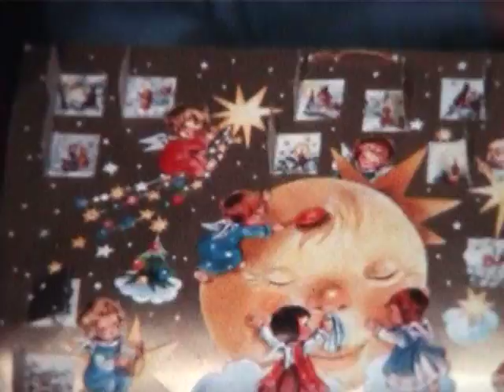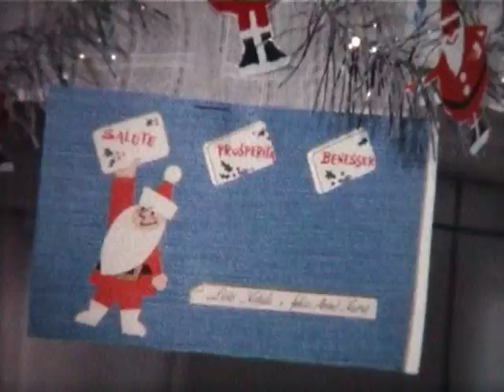Natale 1963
Nonno Nicolò, nonna Vittoria e zia Dina sono a pranzo da noi sotto le festività natalizie. Nonostante la scritta di papà sulla scatola, alcuni particolari fanno pensare al 1964.
I brevi dialoghi che si sentono sono stati recuperati da un nastro magnetico regisrato forse lo stesso, forse l'anno successivo.